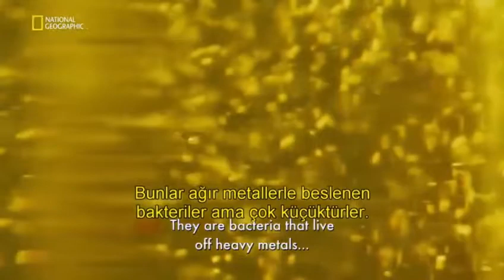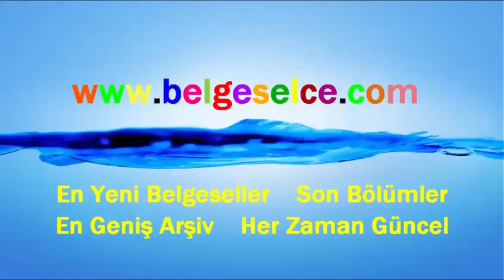SIRA DIŞI BİR KAYA 1-NEFES